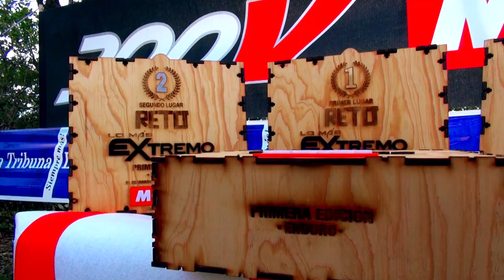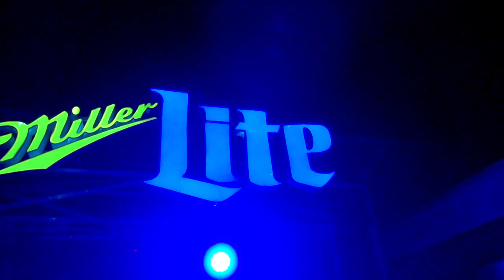RETO Lo Mas Extremo Monster Energy Yamaha Motul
RETO de moto enduro realizado en Honduras el 26 de Octubre de 2019 entre los corredores Jordan Garcia y Romario Mendoza en El Cimarron, Tegucigalpa, Francisco Morazan, Honduras, Centro America.